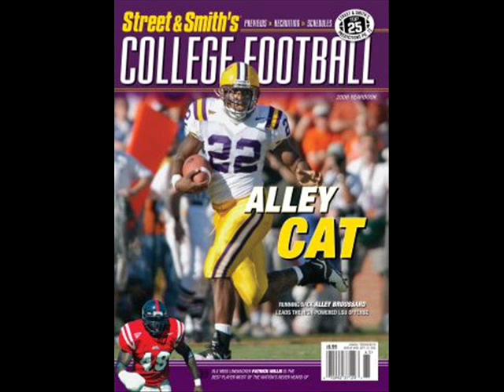LSU Boyz We Ready